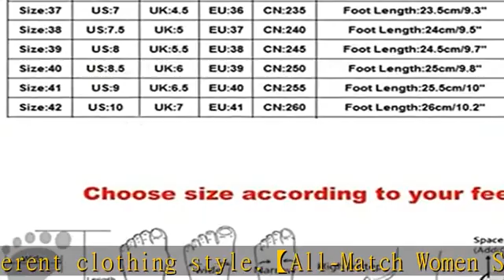Dbzhuyn Sandals for Women Causal Summer,Women's Platform Sandals Beach Wedge Sports Sandals Peep To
Dbzhuyn Sandals for Women Causal Summer,Women's Platform Sandals Beach Wedge Sports Sandals Peep Toe Slip On Ankle Buckle Strap Open Toe Sandals Ladies Flip Flops Comfortable Fashion Platform Shoes